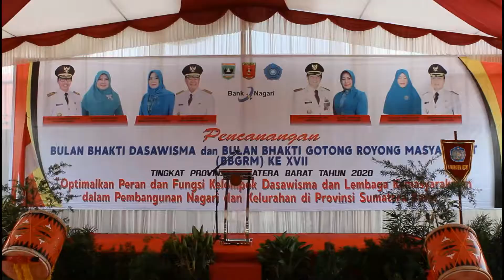3 Februari 2020 Wagub Canangkan Bulan Dasawisma TP PKK